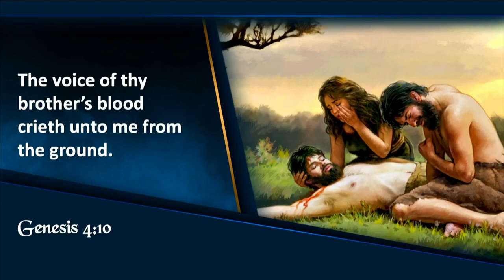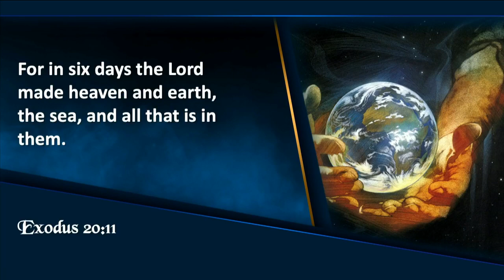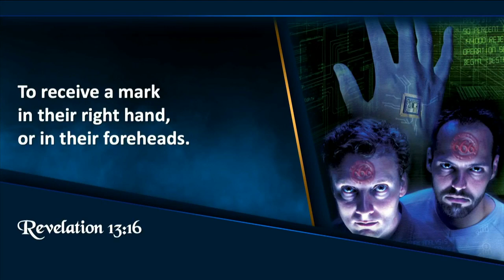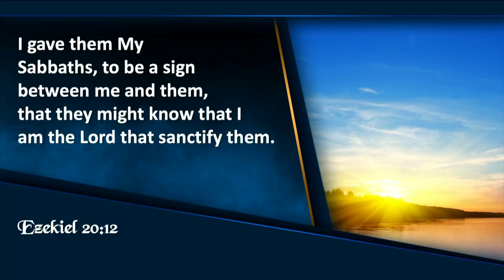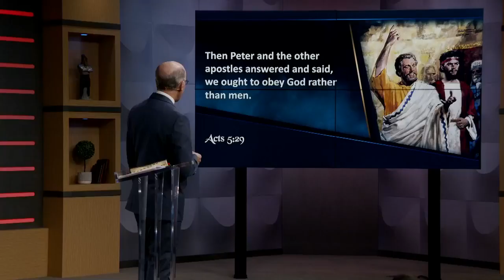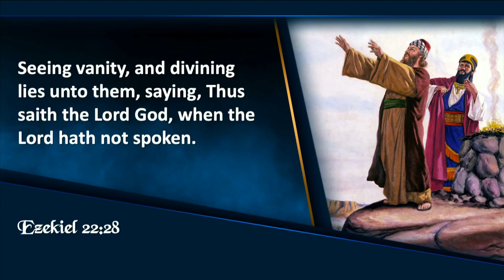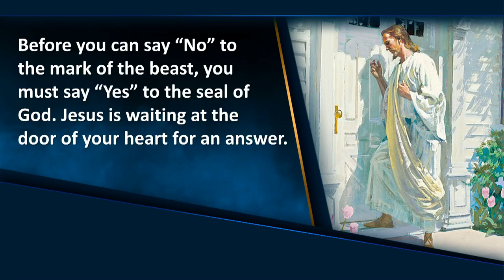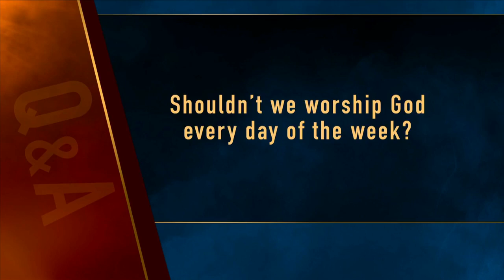Episode 15 "Marked for Death" with Doug Batchelor